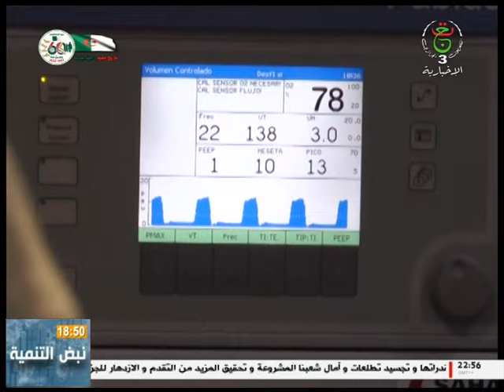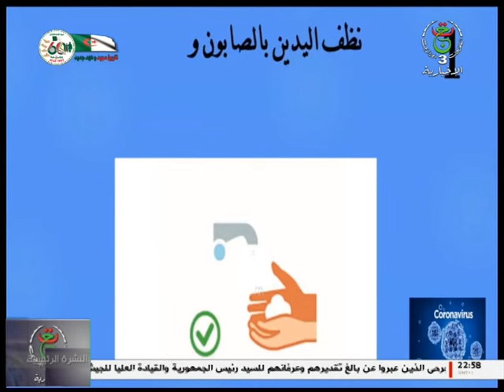برنامج " الوثائقي "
تابعوا مجريات العاب البحر الأبيض المتوسط
التحضيرات والمنافسات